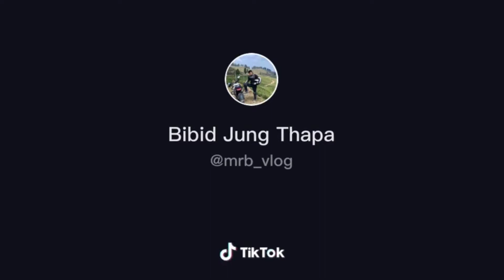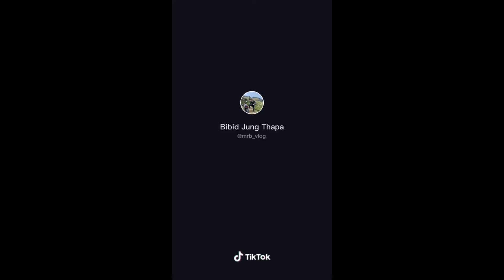MRB VLOGS VIDEO COLLECTION | MY INSPIRATION BIBID JUNG THAPA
/ZSJaMK9KC/